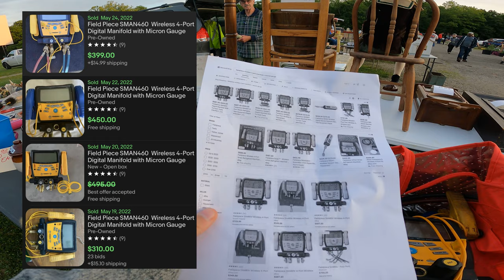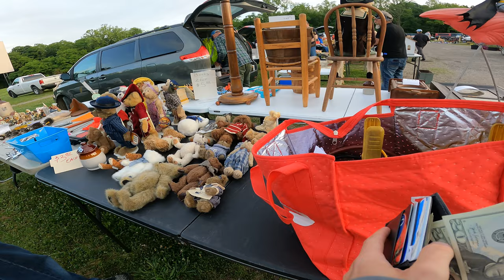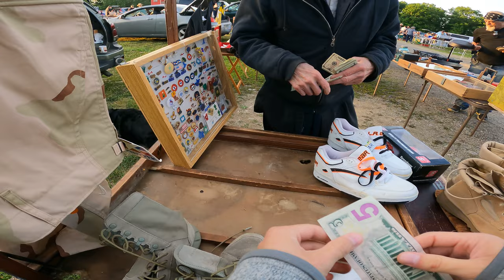I Was So Jealous When I Saw Her Pick This Up